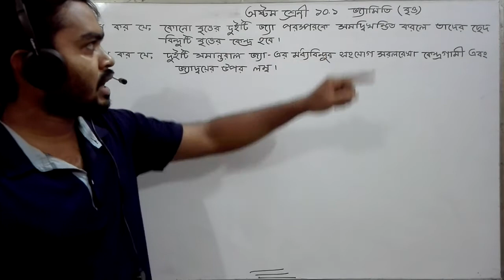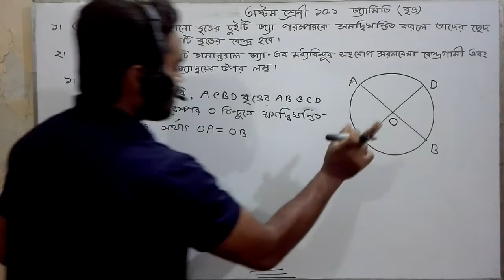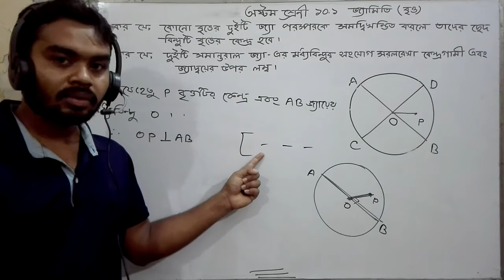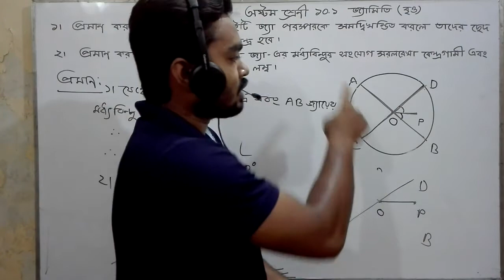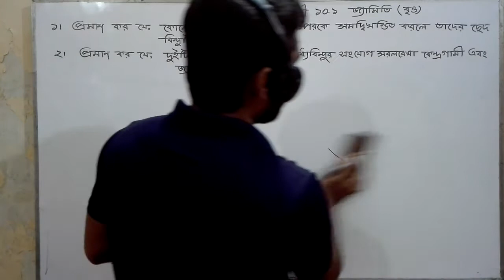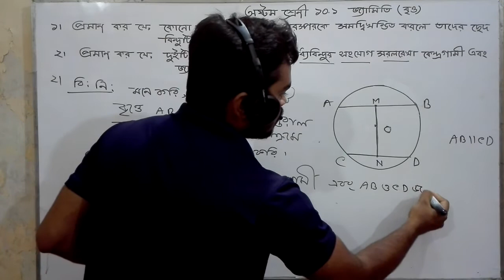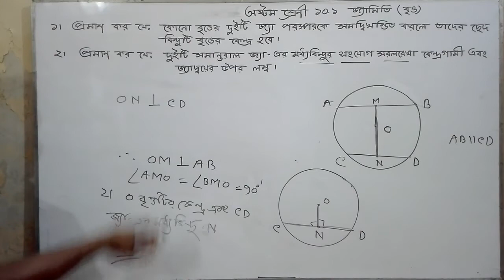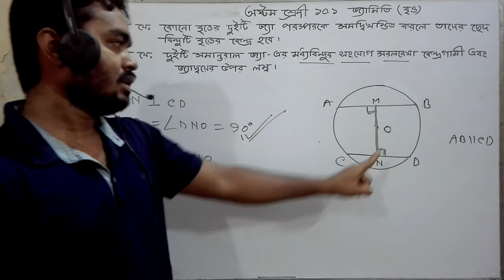অষ্টম শ্রেণির জ্যামিতি বৃত্ত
অনুশীলনী ১০.১ এর ১,২ নং